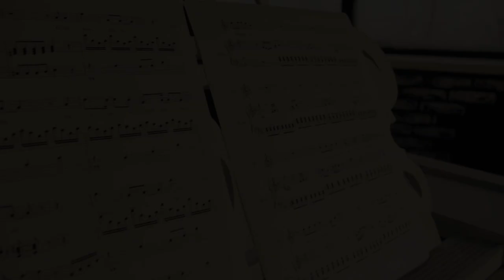Рустим Бахтияров. Нежная